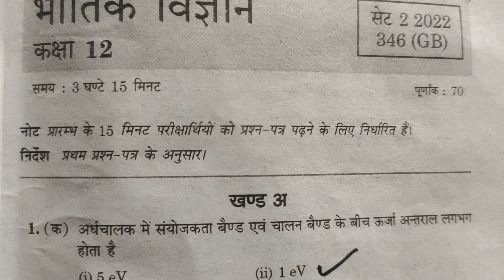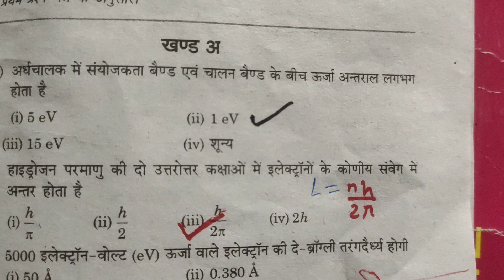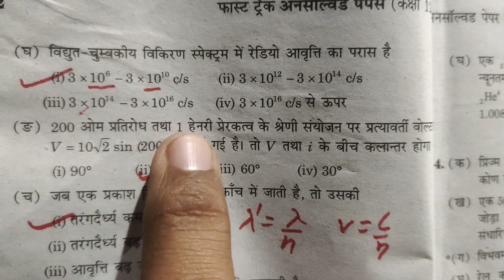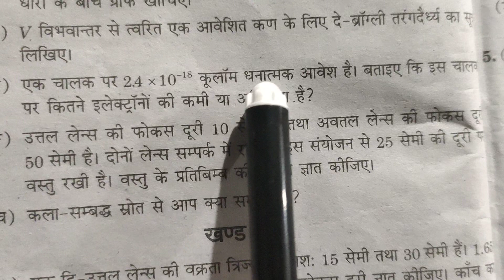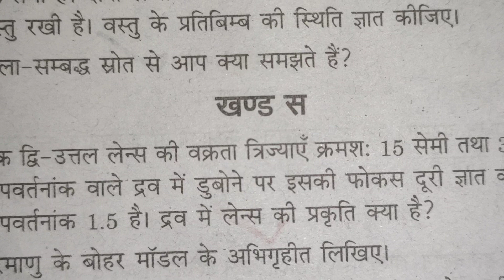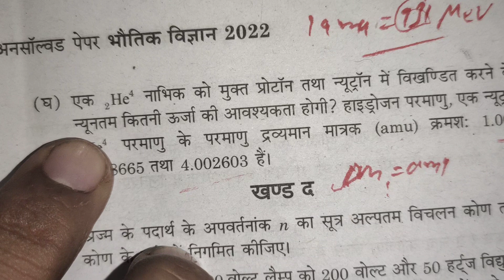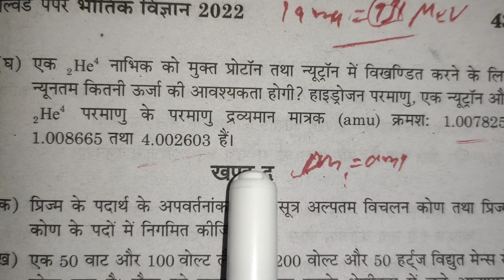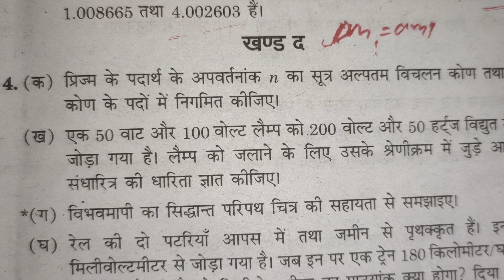2022 set-2 physics part-1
physics unsolved papers 2022 set-2 part 1